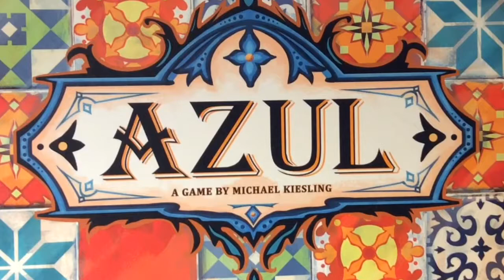Azul Gamesplained - Part 1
This is the Gamesplanation for Azul. I hope that this brief run through of the rules will help you get Azul to the table with some new players.

In Australia? Use Advent Games

for other titles.

Enjoy gaming.